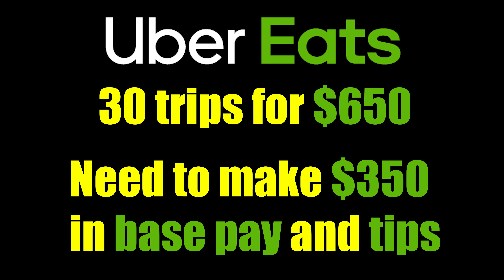Uber Eats Australia - First Day $1000 Challenge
Thanks in advance :)
This was a brutal 12 hour grind. Huge respect to the people out there doing this day in, day out. For myself, I mostly do 8 hours at a day job, and then slide in 3-4 hours at night driving, so I fully appreciate the guys and gals on the 12 hour hustle.

Start earning extra income with DoorDash NOW! Use my personal referral to begin your own journey and start making a change.
Get started with a great bonus for Uber Eats today. This is the referral you need to make a killing on your own Uber Eats Challenge.

My partner Brooke is an artist, and I've set up a small clothing store to share her art with the world!